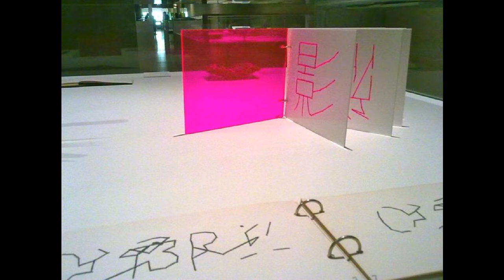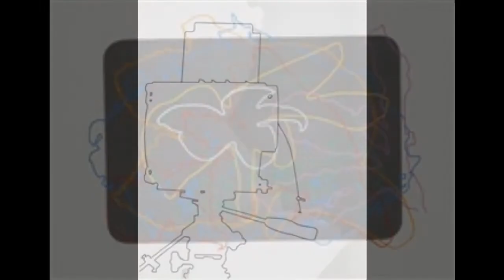Lourdes Castro 盧爾德·卡斯特羅 (1930) Pop Art Nouveau Réalisme Portuguese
Lourdes Castro ( Funchal , of December of 9 1930 -) is an artist Portuguese .
Attending the Superior School of Fine Arts in Lisbon , a course that would not end by its &quot;expulsion&quot; in 1956, &quot;for non-compliance with the academic canon that dominated the system of education at that time.&quot;
She exhibited individually for the first time in 1955, at Clube Funchalense, Funchal , also participating in some collective exhibitions in Lisbon .
She leaves for Munich in 1957 and, shortly after, settles in Paris with her husband, René Bertholo . The following year, together with René Bertholo, Costa Pinheiro , João Vieira , José Escada , Gonçalo Duarte , Jan Voss and Christo , the KWY group , participated in the group's various initiatives.
In 1960, he joined the KWY show at SNBA , an exhibition that, according to Rui Mário Gonçalves , marks the beginning of the 60s in the Portuguese artistic scene. In 1972 and 1979 he was a resident artist at the DAAD (Deutscher Akademischer Austauschdienst) in Berlin. After residing 25 years in Paris, in 1983 returned to Funchal, where he lives today.
Lourdes Castro's last major solo exhibitions: Shadows around a Center , Serralves Foundation, Porto, 2003; The Great Shadow Herbarium , Calouste Gulbenkian Foundation, Lisbon, 2002. In 2000, she represented Portugal at the XVIII São Paulo Biennial , along with Francisco Tropa .
Her work of the early Parisian years is characterized by a form of abstraction &quot; from the informalist root &quot;  . This register &quot; changed completely from 1961. On that date it abandoned the traditional supports of painting. Sensitive to the assertion of the Nouveau réalisme , it bet, in the first moment, on the creation of constructed objects, from the assemblage of goods Of ordinary use &quot;  , which crowded into boxes, then covered them with&quot; a uniform layer of color (silver, gold, blue ...) as if they could be sculptures of noble and one-piece material &quot;; In each work she &quot; confronts the impoverishment of the form and values ​​of things in contemporary society with the hypothesis of a poetic alternative.These are three-dimensional works that prepare the dematerialization concretized in its&quot; projected shadows &quot; &quot;  . The concept of shadow will become central in virtually all of its later production; &quot; Cut or drop shadows, shadow theaters, embroidered fleeting shadows on sheets, there were several ways and records that the artist helped to relate this immaterial perception with the required materiality of the plastic space &quot;  . Confronts the impoverishment of the form and values ​​of things in contemporary society with the hypothesis of a poetic alternative. It is these three-dimensional works that prepare the dematerialization concretized in its &quot;projected shadows. &quot;  The concept of shadow will become central in practically all of its later production: &quot; shaded or projected shadows, theaters of shadows, shadows embroidered on fleeting sheets, there were several ways and records that the artist helped to relate this immaterial perception with the required materiality of the plastic space &quot; . Confronts the impoverishment of the form and values ​​of things in contemporary society with the hypothesis of a poetic alternative. It is these three-dimensional works that prepare the dematerialization concretized in its &quot;projected shadows. &quot;  The concept of shadow will become central in practically all of its later production: &quot; shaded or projected shadows, theaters of shadows, shadows embroidered on fleeting sheets, there were several ways and records that the artist helped to relate this immaterial perception with the required materiality of the plastic space &quot;  .
盧爾德·卡斯特羅（豐沙爾，9 1930年12月的 - ）是一名葡萄牙的藝術家。參加美術在里斯本，那會不會在1956年的“驅逐”，最後一門課程的高級學校“對不遵守學術寶典，佔主導地位的教育體系在那個時候。”
她單獨展出，第一次在1955年，在的Clube Funchalense，豐沙爾，還參與了在里斯本集體的一些展覽。